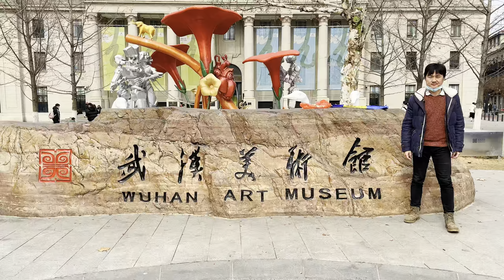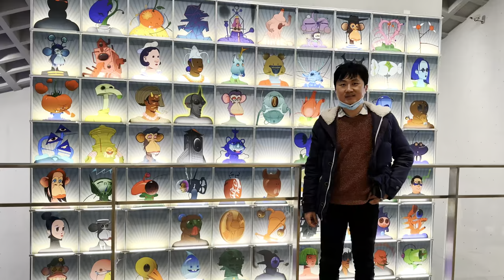陽光開朗大男孩：我的2023